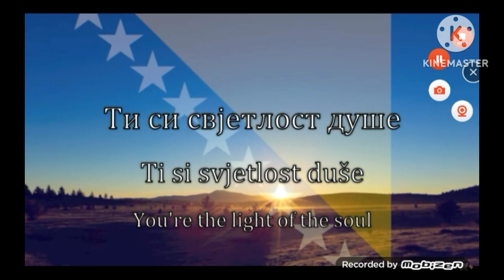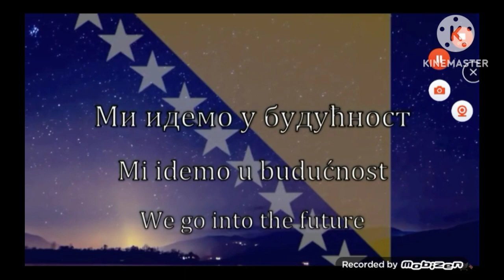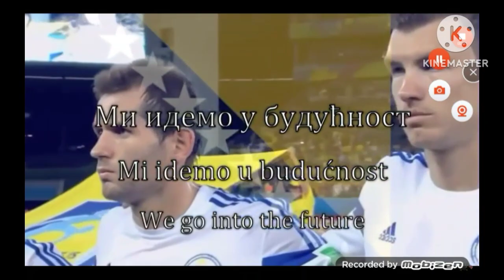National Anthem Bosnia & Herzegovina (Beijing 2023) With Bosnian People